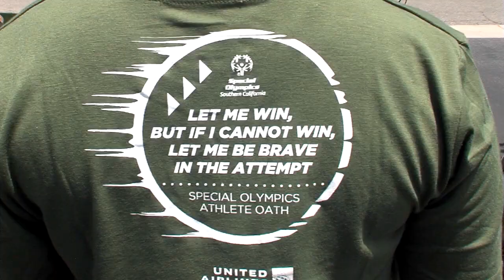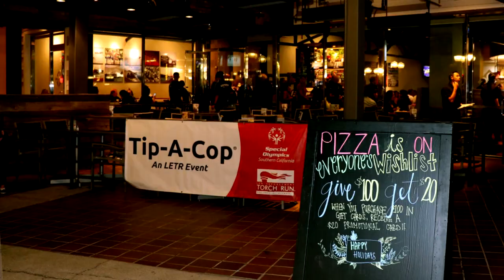Special Olympics Law Enforcement Torch Run Santa Ana 2019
The Santa Ana Police Department was proud to again participate in the Law Enforcement Torch Run for the Special Olympics. The torch run began in 1981 when Wichita, Kansas Police Chief Richard LaMunyon thought the event would help law enforcement be active in the community and support Special Olympics Kansas. The Santa Ana Police Department has supported this event for almost 30 years.